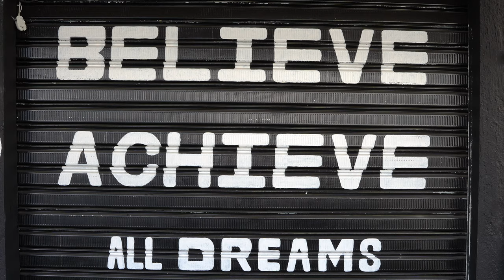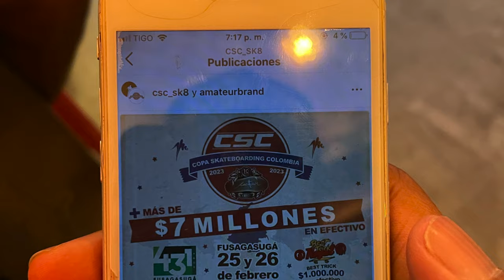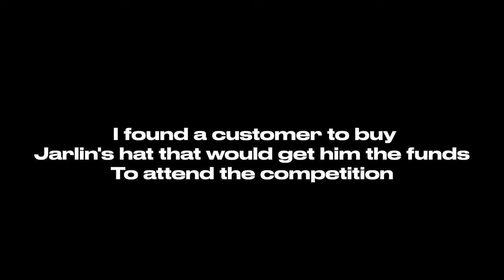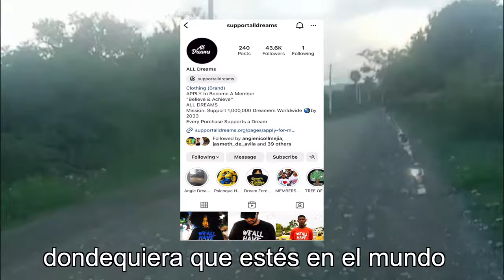I met the BEST skateboarder in Colombia 🇨🇴, That YOU never heard about!